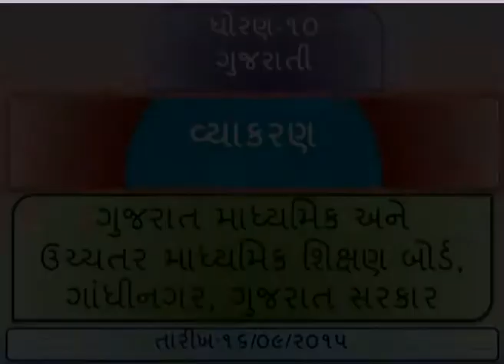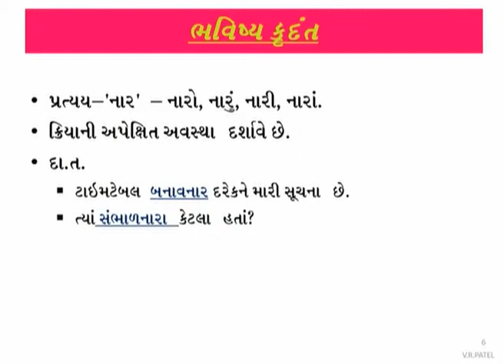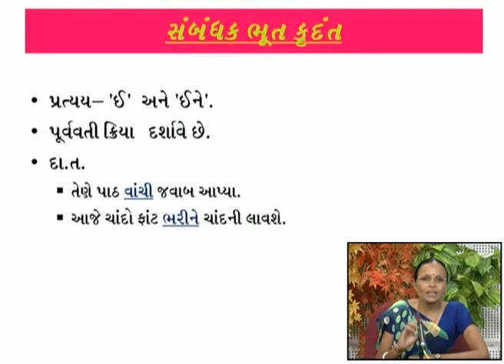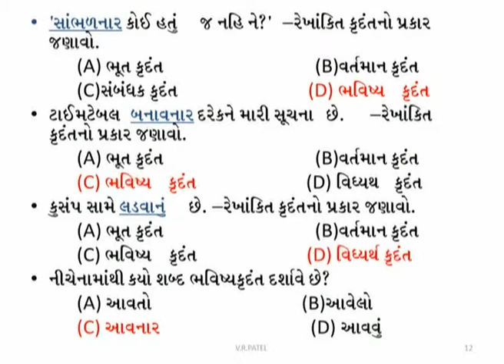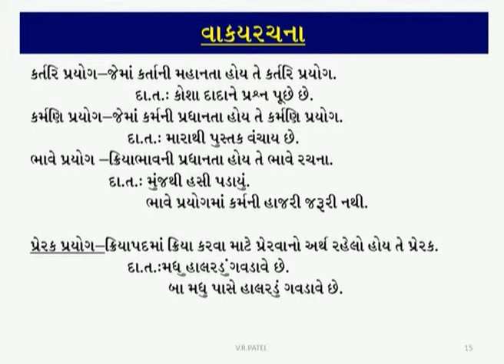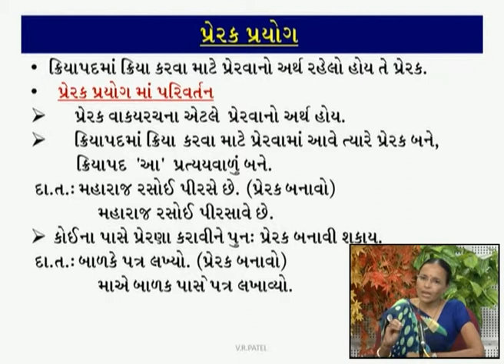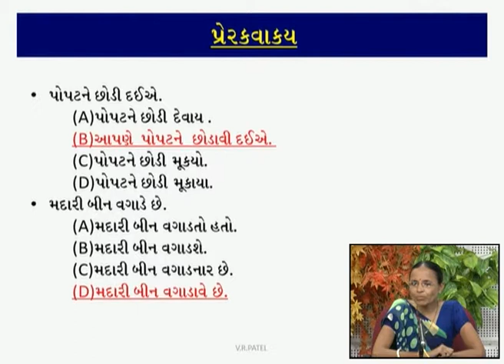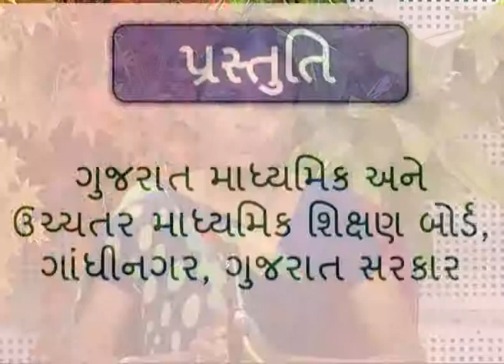22911 ધોરણ ૧૦ ગુજરાતી વ્યાકરણ